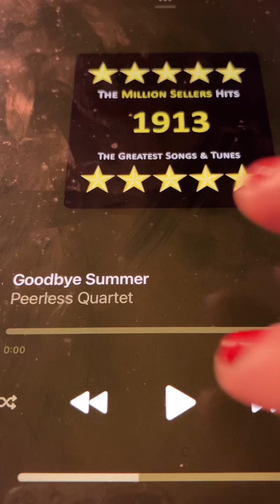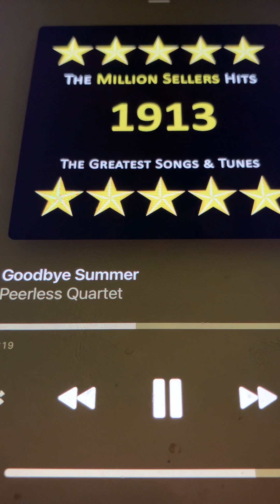Goodbye summer Peerless Quaret 1913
This is my biggest favorite by Peerless Quartet. I really love this recording.